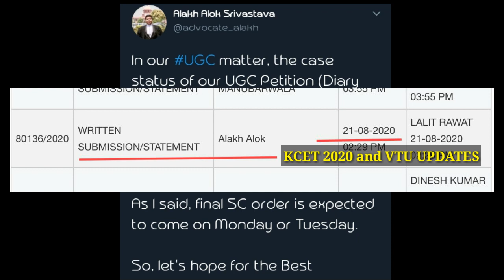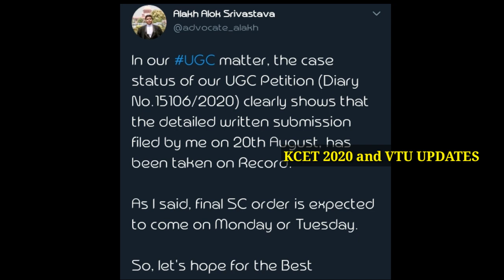When will be the Final decision of Supreme Court on Final year examination matter |VTU UPDATES TODAY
When will be the Final decision of Supreme Court on Final year examination matter |VTU UPDATES TODAY 2020 | Supreme Court decision on ugc Matter | Supreme Court decision date on degree final year examination Matter

About:

👉Karnataka's First university Updates channel started on 24th April in the name of "All University Updates" (Now more than 15 channel using this title 🔥😎)

👉First Channel to Start Campaign for Sem Promotion in "YouTube" On April 28th🔥😎

👉Karnataka's Second VTU UPDATES Channel started on October 10th 2019🔥😎

👉Only channel to Grow like a boss Without fake news and Unwanted audio conversations During Exam cancellation Campaign🔥😎

👉This Channel is popularly known  for it's Fast and Genuine Updates 🔥😎

👉Became trend setting channel. I started University update in April, Within 1 month 25 other Channels Started This🔥😎

Now, In this Channel you'll get :

🔥 KCET UPDATES
🔥 PGCET UPDATES
🔥 DCET UPDATES
🔥 VIDYASIRI. SSP, NSP
🔥 And all Other Scholarship Information
🔥 PROCEDURES TO FILL ONLINE APPLICATION
🔥 Exam Strategies